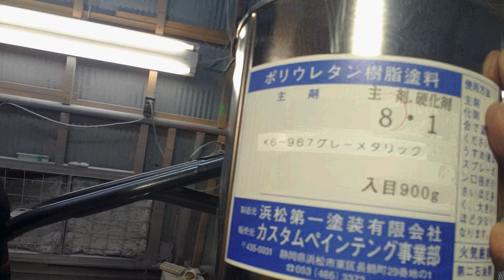【職場見学】バイクフレーム塗ってみました！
どうもAMEIROチャンネルです！バイクのフレームを塗っていたのでスマホで撮影してみました！
これだけ塗るのでも、すごい時間かかってます😮😮
バイクのフルレストアやオーバーホールなどもしてるので、それも撮影出来たら載せていきます！😌
これだけの動画ですみません！笑
以上TAKAからでした！😆